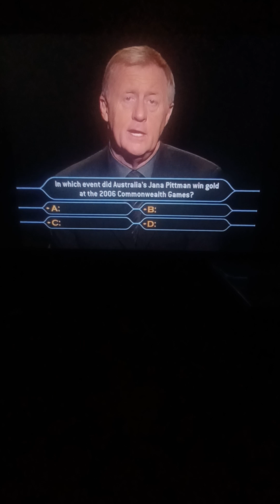Who Wants to Be a Millionaire UK Family Entertainment Edition John Carpenter Game #3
The Family Entertainment Edition was the 4th game of the Who Wants to Be a Millionaire DVD games that were released from 2001 to 2008, over in the UK. This game was the first to have the questions split in separate categories(General Knowledge, Entertainment, and Sport)

NOTE: The drawing for the round trip that Chris Tarrant mentioned no longer is active, as it was closed on April 30th 2007.